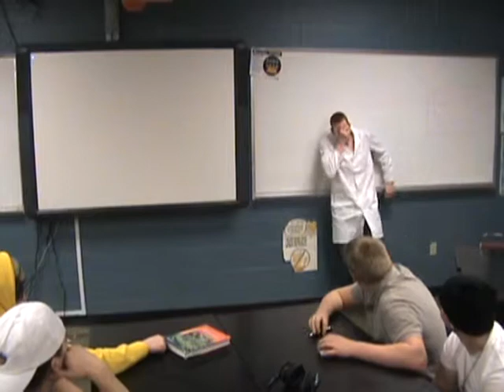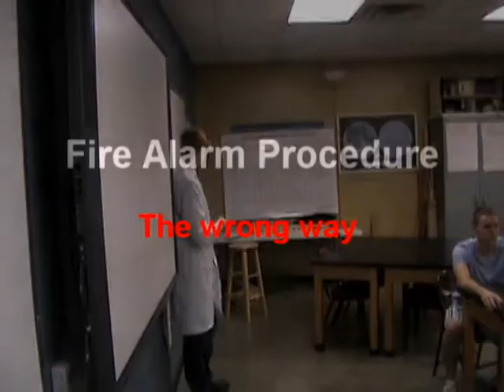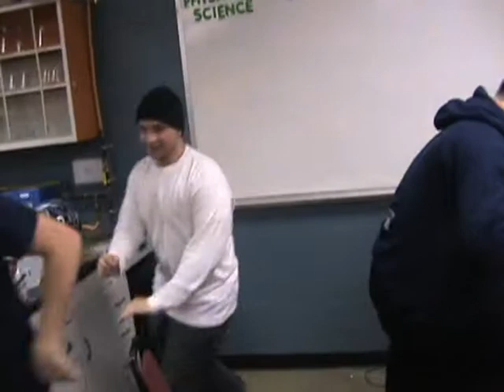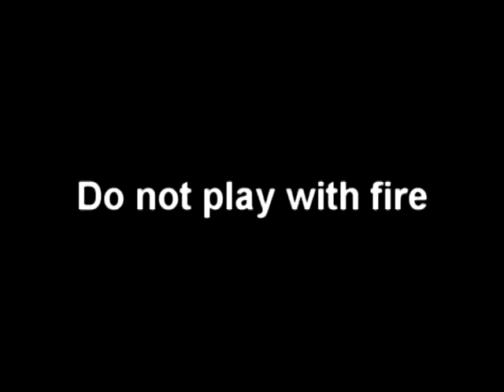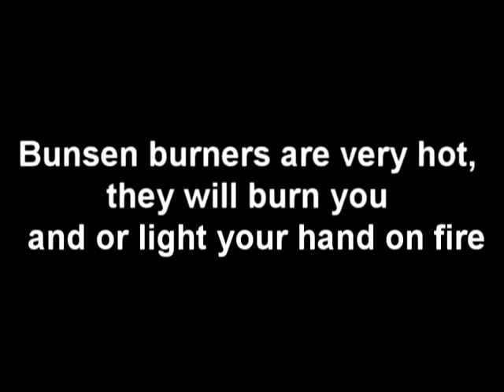Lab Safety Video (Epic Lab Day) Part 1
This part of the lab safety video covers proper clothing attire for the lab (goggles, lab coats, pants, shoes, etc.) fire safety, and Bunsen burner set up.